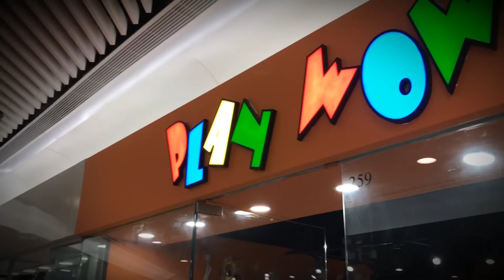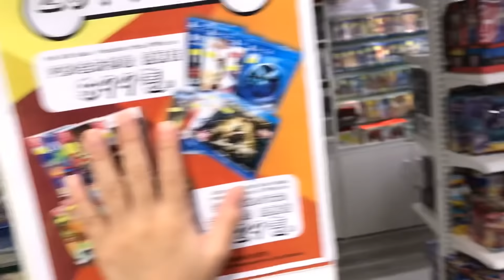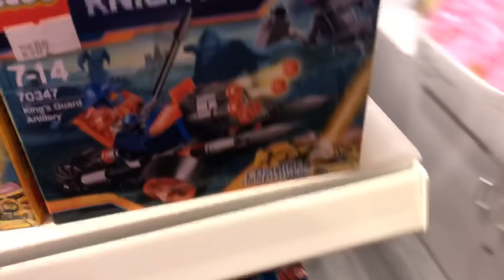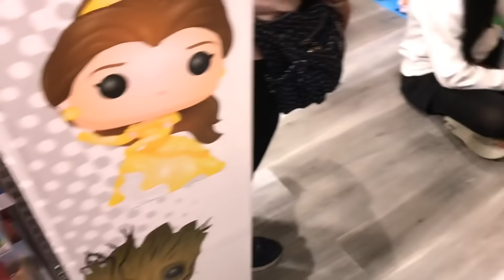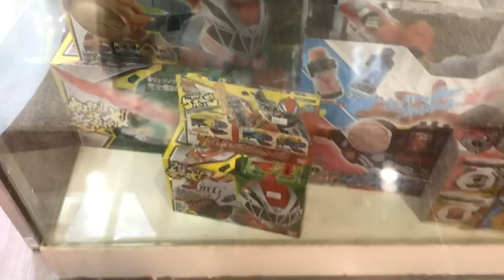Kenson去shopping之鑽石山荷里活廣場Play WoW玩具店遊記